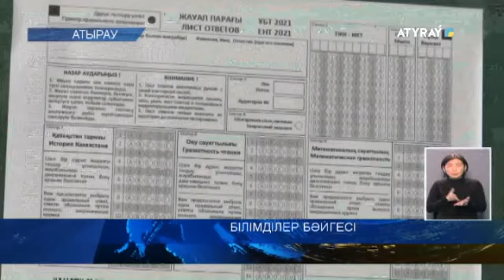БІЛІМДІЛЕР БӘЙГЕСІ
Облыста жалпы білім беретін пәндер бойынша республикалық олимпиаданың үшінші кезеңі басталды. Жыл сайын дәстүрлі түрде өтетін байқауға биыл 500-ден аса оқушы қатысуда.  Кіл мықтылар қашан анықталады. Сайыстың ерекшеліктері қандай. Тақырыпты тілші жалғастырады.